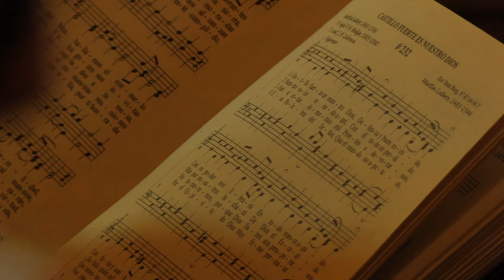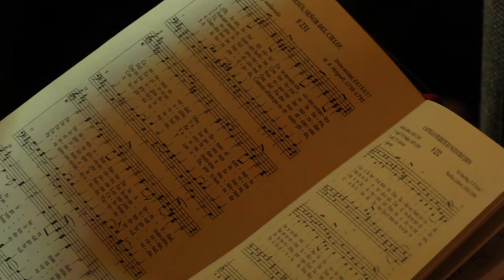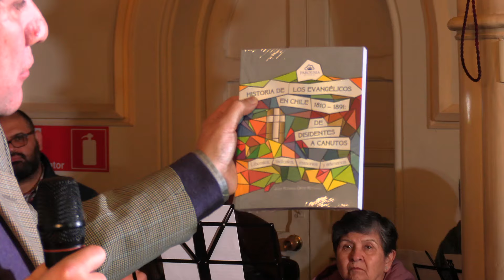CULTO DE ACCIÓN DE GRACIAS 156° ANIVERSARIO IPCH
⛪️ Primera Iglesia Presbiteriana de Santiago

Unámonos a este momento especial en el que se agradeció a Dios por su fidelidad. ¡Disfrutemos juntos de esta grabación y seamos testigos del impacto transformador del evangelio en medio nuestro!